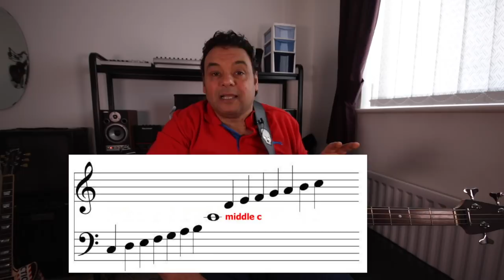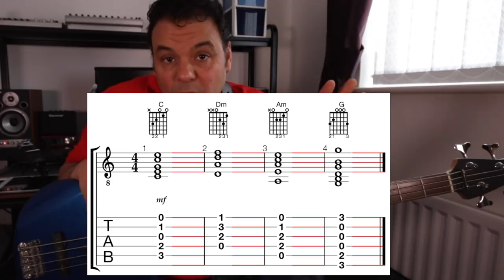تعليم جيتار - كيف تعزف جيتار البيز بسهوله - How to play simple bass guitar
طريقة عزف جيتار البيز باربع اساليب عزف